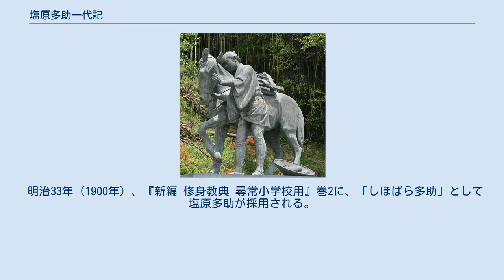塩原多助一代記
塩原太助と愛馬「あお」の銅像（群馬県みなかみ町） 塩原多助一代記（しおばら たすけ いちだいき）は、初代三遊亭圓朝が創作した落語・人情噺。
明治11年（1878年）の作。
実在の塩原太助をモデルにした立身出世物語。
 当初、三遊亭圓朝の得意とした怪談噺の新作として、本作も構想された。
明治9年（1876年）、蒔絵師の柴田是眞に取材した時は、塩原家の没落にまつわる累世の怪談に興味を持ち、創作することになったとされる。
同年8月29日から9月14日まで、多助の生地である上州沼田市を取材旅行している。
 明治11年（1878年）に完成し、初演される。
 明治18年（1885年）、若林玵蔵の速記により『塩原多助一代記』が速記法研究会から刊行される。
 明治24年（1891年）、井上馨邸において、作者自身により明治天皇の前で口演される。
 明治25年（1892年）1月15日、歌舞伎座で『塩原多助一代記』が上演される。
多助を演じたのは、五代目尾上菊五郎。
 明治33年（1900年）、『新編 修身教典 尋常小学校用』巻2に、「しほばら多助」として塩原多助が採用される。
 近年では桂歌丸が得意とした。